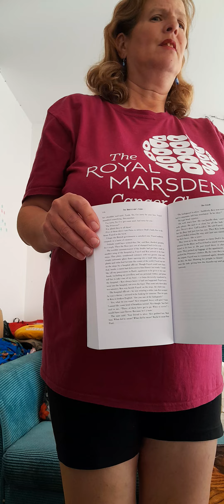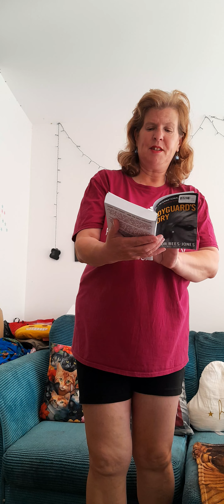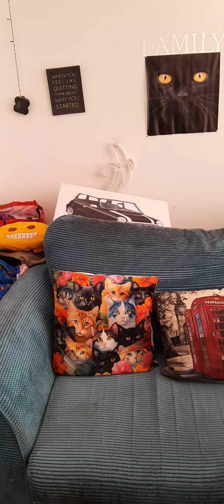Good morning thursday